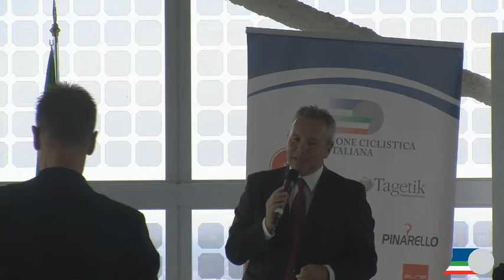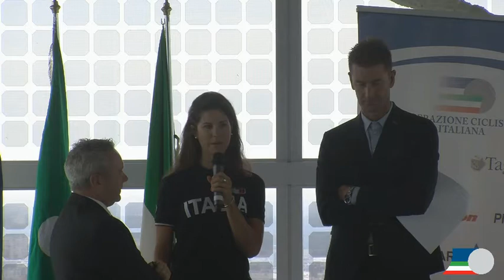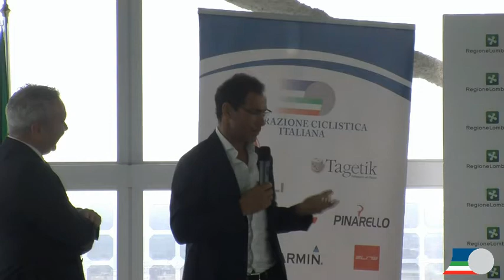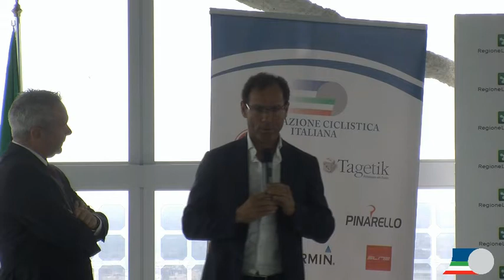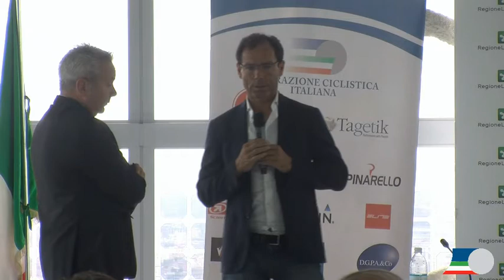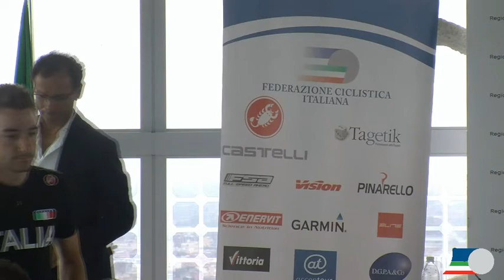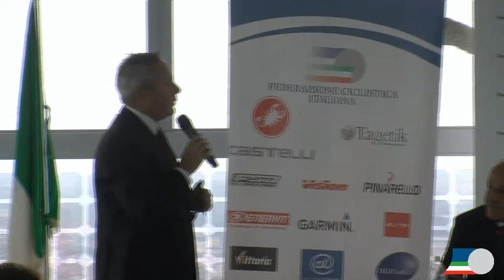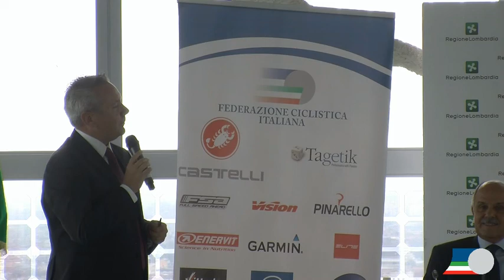Presentazione delle Nazionale per i Campionati del Mondo di Richmond 2015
La conferenza stampa di presentazione delle Nazionali che saranno impegnate a Richmond 2015 in occasione dei Mondiali strada. Presenti tra gli altri l'assessore allo sport della Regione Lombardia Antonio Rossi,  il Presidente della FCI Renato Di Rocco, Davide Cassani, Edoardo Salvoldi, Marino Amadori, Rino De Candido, Elena Cecchini e Elia Viviani.